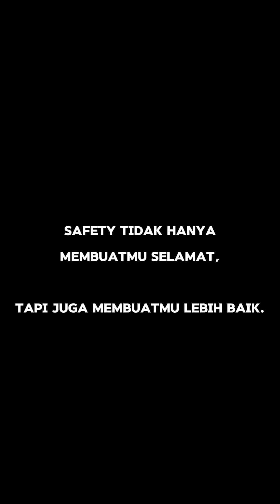Video K3L Bogasari - vicky_ardi_11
Hallo Gengs Boga dalam rangka hari K3L. Bogasari mengadakan berbagai macam lomba nih Gengs, dan salah satunya adalah Video Safety Competition nih...